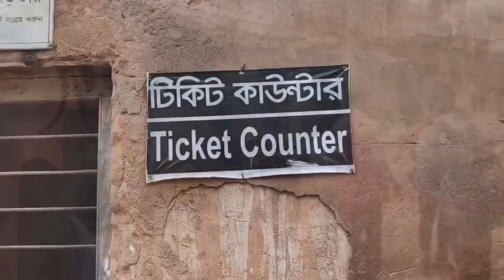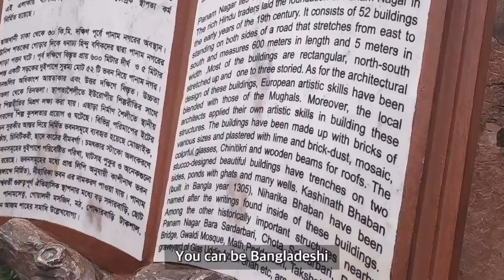Sonargaon Panam City VLOG | Panam Nagar | Bangladesh History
sonargaon VLOG | panam city | panam nagar | abandoned city| bangladesh historical place

History contains bad and good things together.
But we have to learn both of history.

History of Panam city is really beautiful and we can see wisdom of Bengal people, but sadlly, this place had to be abandoned afther the Indo-Paki war.

Ins

                     Kcupbob

Kcupbob Address : Bashundhara R.A Block C Road 10 ghatpar K-CUPBOB